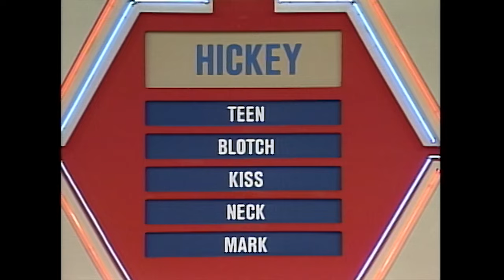Super Password | Pat Harrington Attempts the Never Before Seen!| BUZZR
This SuperPassword is something you may get under the mistletoe! 🎄🎀